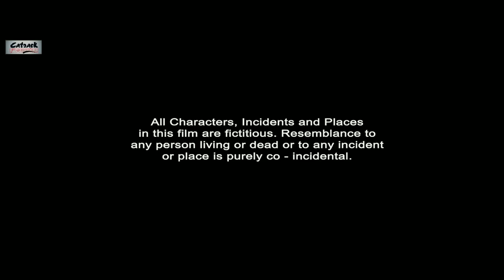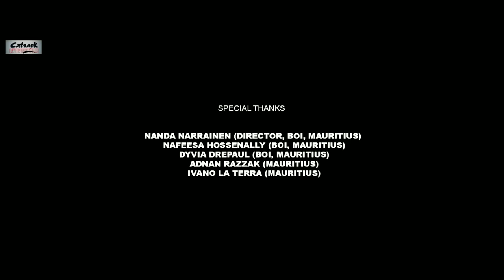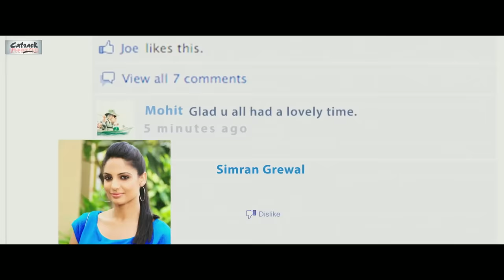Ishq Brandy - ਇਸ਼ਕ ਬਰਾਂਡੀ | 19M | Top Punjabi Comedy Movies | Romantic Full Movie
Starring: Binnu Dhillon, Wamiqa Gabbi, Roshan Prince, Alfaaz, Japji Khaira, B.N Sharma, Shivendra Mahal, Karamjit Anmol & Avtar Gill

A Future Cine Vision Presentation
Director: Amit Prasher
Producers:  Mahesh Garg, Satish Aggarwal, Randhir Singh Dheera, Dimple Mittal & Baboo Mittal
Co-Producers: Amit Mann, Deepak  Kumar, Rajinder Sharma
Writer: Rupinder Inderjit
D.O.P: Jalesh Oberoi
Editor: Manish More
Music: Yo Yo Honey Singh, Sachh & Desi Routz
Lyrics: Alfaaz
Action : Abbas Ali Moghul
Choreographer: Bhupi
Costume Designer: Nivedita Sharma
Publicity Designs: Thirsty Fish
Music / Digital : Catrack

SYNOPSIS :
This Popular Punjabi Comedy Film, Ishq Brandy - ਇਸ਼ਕ ਬਰਾਂਡੀ, is the best masala potboiler which narrates a story of three friends who have the tag line "if you are my friend, I don't need an enemy"...Teji, Gura and Pritam from three different worlds, bound by their respective Ishq, do something under the spell of Brandy that they unknowingly put their Ishq(s) at stake and what follows are rib-tickling sequences which decide their fate.